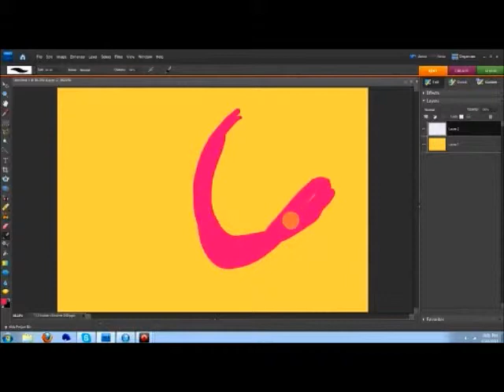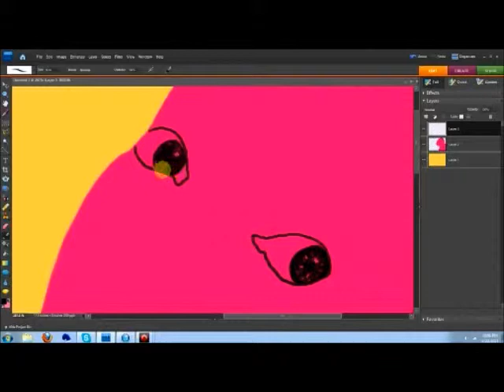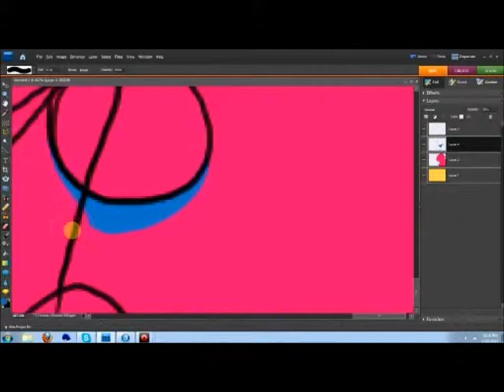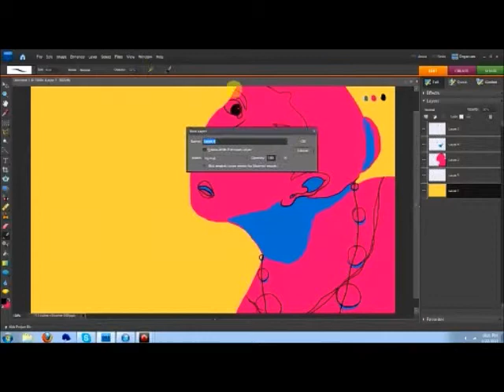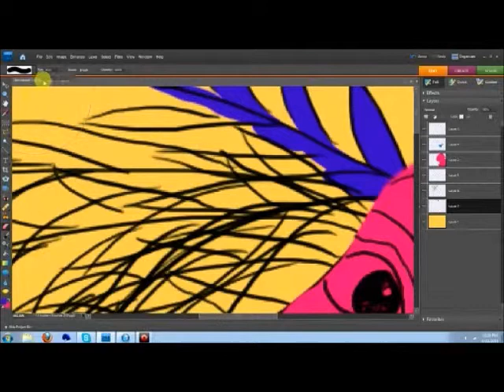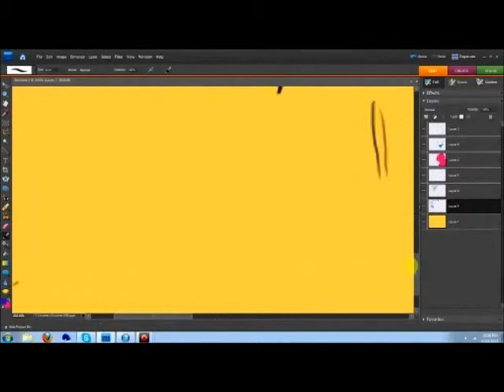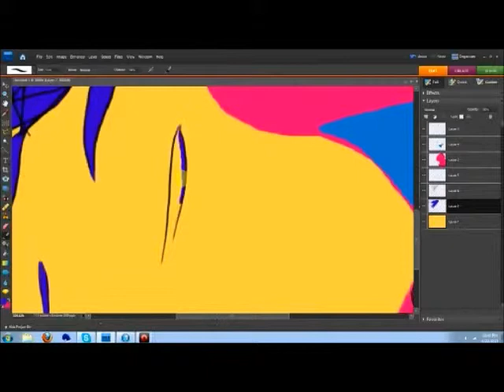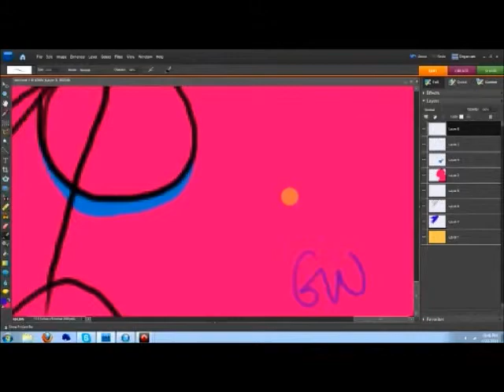being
being things is hard

1st Tune: Making Me Nervous by Brad Sucks
2nd Tune: Trailer Trash by Modest Mouse
3rd Tune: Om du moter varg by Detektivbyran